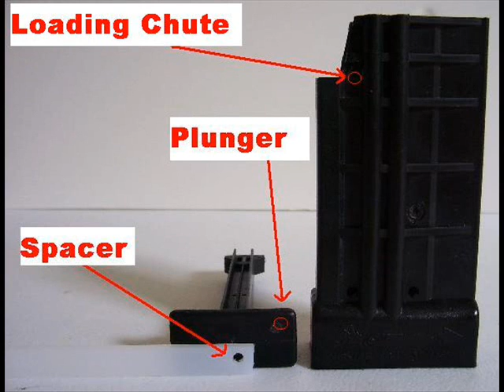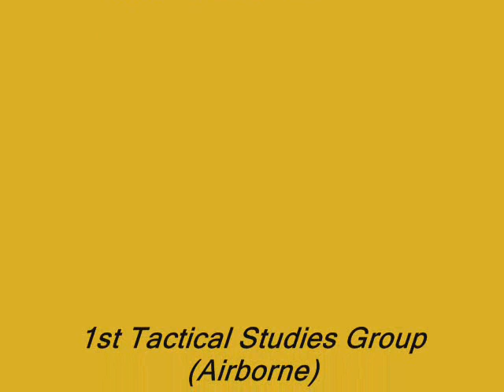Field eXpedients: MWG 90-Round Drum Loading 5.56mm Weapons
Most armies of the world have been able to successfully field drum magazines and gain a firepower volume edge over the backward U.S. Army and marines. Jim Sullivan who co-invented the AR15/M16 spoke recently on this in a PBS News Hour TV interview on September 24, 2007, "Defense Department Sticks With M16s Despite Problems"

PAUL SOLMAN: Though he's now 74, Sullivan's intellectual curiosity is still his long suit. In the years since the M-16, he's debuted a new rifle, something called the Ultimax, to rave reviews. He didn't make it in or for the United States, however, but the country of Singapore. He's also invented a 100-round magazine for the Ultimax, the M-16 and M-4. It's being used by England, Germany, even famously neutral Switzerland. But the U.S. Army...

JIM SULLIVAN: Doesn't use this thing.

PAUL SOLMAN: They don't use it now?

JIM SULLIVAN: No. I mean, our Soldiers are still limited to 30-shot magazines. That's what they're trying to fight with over there in Iraq. This is emptied in full auto in three seconds. It takes him about five seconds before he can fire the next shot. That's just like a giant malfunction, OK? During that time, the man's helpless.

However, the unreliability of the C-MAG drum with two small 50 round bulges in trial U.S. use has soured many to the entire concept. Here is how they work in clean environments showing the CAPABILITY we need:

Since C-MAGs jam, the baby (good capability) is tossed with bath water (unreliable drums). The benefits of a drum over a belt-fed machine gun or assault rifle/carbine is that if you are moving vigorously in individual movement techniques (IMT) there's no belt to get kinked and snagged on that has to be gingerly worked around when running n' gunning. A drum is in essence a giant box magazine in a circle. The problem is that to carry a large number of rounds the spring has to be very stiff and most drums are loaded with the spring held off and then you release the spring to press the rounds up the follower adding lots of mechanical complication. The MWG employs the "KISS" principle and leaves the stiff spring alone and invests in a loading tool to exert more force to load all 90 rounds. With the SKEDCO Assault Pack, the loading tool is kept in an outer pouchette and dummy corded so it cannot be lost during field use. A small price to pay up-front for simplicity and reliability.

MWG Company
POB 97-1643
Miami, Florida 33197

Drum magazines are usually used by either light/medium machine gunners to offer sustained fire to pin down the enemy for riflemen/grenadiers/SMgunners to maneuver on the enemy or to give a sub-machine gunner a large ammo supply to spray a room or trench line without having to stop and change magazines or worse be caught temporarily out of ammo. The assault rifle/carbine combines the function of a medium-range rifle for single-shot accuracy with burst or automatic fire like a sub-machine gun (SMG) to clear buildings, bunkers and trenches but has always needed a drum magazine to do the latter well. The SKEDCO Assault Pack enables EVERY SOLDIER to start battle with an unhindered 90-round ammunition supply to dominate firefights but is also based on the understanding that we don't want every Soldier burdened with drum magazines like "frying pans" all over his body ruining IMT maneuverability. The SKEDCO Assault Pack enables the MWG drum to be protected from bumps, its black color camouflaged and when its emptied, clipped to the Soldier's load bearing equipment (LBE) as he switches to NATO STANAG 4179 30-round M16/M4 magazines to sustain him in the rest of the fight. This way the Soldier rifleman/grenadier/leader etc. is still streamlined and agile to fire & maneuver upon the enemy.

SKEDCO 90 Round Magazine Cover

SK-90R-XX

Cover for the MWG 90 Rounder high capacity magazine for the AR-15/M16/M4. Made with 1000 Denier heavy duty fabric. Comes with a front pocket for storage of magazine loader.

Available in MultiCam, ACUPAT, and Coyote Brown.

Colors

Coyote Brown
ACU
MultiCam

Product Details

90 Round Magazine Cover
SKU: SK-90R-XX

SKEDCO Inc.

P.S. notice Wiesel, the Russian blue ground attack cat taking instruction on the 90-rounder drum for future joint operations